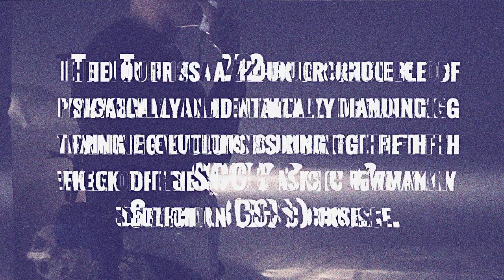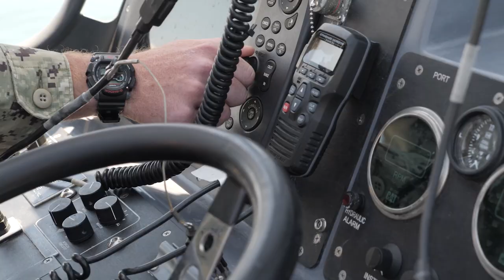OUTREACH: Brave Warriors Drive Fast Boats | SEALSWCC.COM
How to train and apply to become a Navy SEAL or SWCC

Meet the fast-boat gunfighters of Naval Special Warfare:  There is a rare breed of warrior, a master mariner, a gunfighter, and a multi-skilled clandestine professional. These elite special warfare boat operators are known as SWCC – Special Warfare Combatant-craft Crewmen. They drive the military’s fastest and most lethal special operations boats on missions of the greatest impact to national security. Working with SEALs, Green Berets and other special operators, SWCC Boat Teams are the key to infiltrating dangerous objectives from the sea. We require bold, athletic men and women who are also smart, adaptable, and know how to lead with character and competence. If you are ready for the ultimate challenge, earn a place on our ultimate team. US Navy SWCC – On time, on target, never quit!